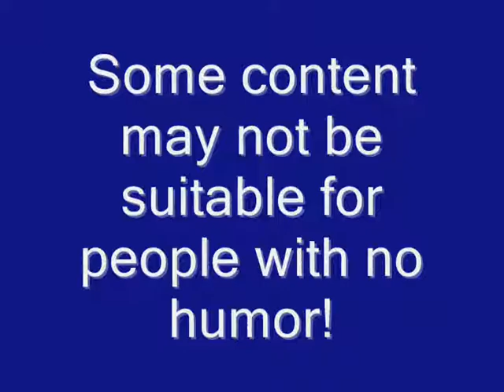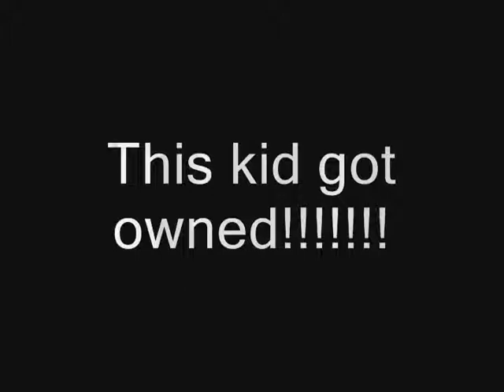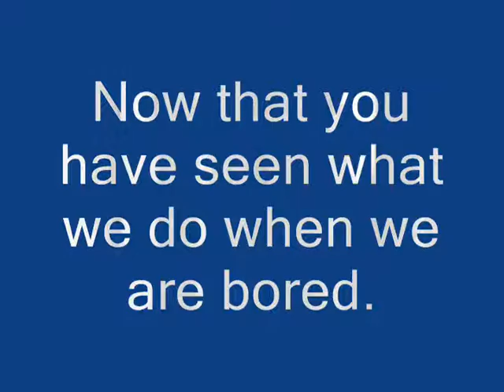Random fun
Remember to post video responses and have fun with them make them as creative as possoble.
Songs
young jeezy- soul survivor
blink 182- dumpweed
blink 182- aliens exsist